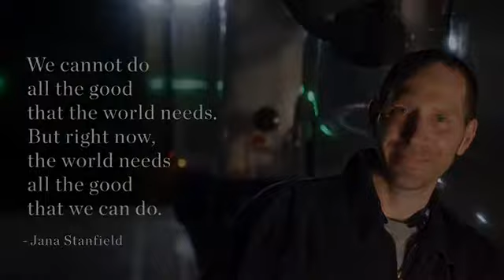CoronaVirus TV Commercial Archive Natures Bounty All the Good That We Can Do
Placed here for my personal archive purposes to illustrate what a crazy time we lived  through the eyes of our television commercials.